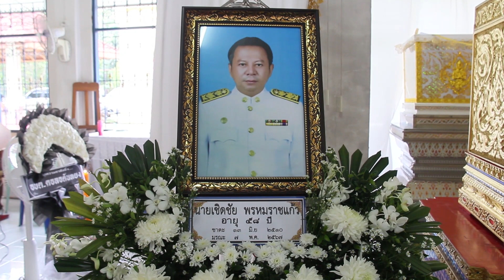9 5 67 พระบาทสมเด็จพระเจ้าอยู่หัว ทรงพระกรุณาโปรดเกล้าฯ พระราชทานน้ำหลวงอาบศพ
พระบาทสมเด็จพระเจ้าอยู่หัว ทรงพระกรุณาโปรดเกล้าฯ พระราชทานน้ำหลวงอาบศพ พร้อมเครื่องเกียรติยศประกอบศพ แก่นายเชิดชัย พรหมราชแก้ว ปลัด อบต.คอลอตันหยง ที่เสียชีวิตจากเหตุคนร้ายใช้อาวุธปืนยิงในพื้นที่จังหวัดปัตตานี
      วันนี้ (9 พฤษภาคม 2567) เวลาประมาณ 15.00 น. พระบาทสมเด็จพระเจ้าอยู่หัว ทรงพระกรุณาโปรดเกล้าโปรดกระหม่อมพระราชทานน้ำหลวงอาบศพ พร้อมด้วยเครื่องเกียรติยศประกอบศพ แก่นายเชิดชัย พรหมราชแก้ว ปลัด องค์การบริหารส่วนตำบลคอลอตันหยง สังกัดองค์การบริหารส่วนตำบลคอลอตันหยง อายุ 57 ปี ที่เสียชีวิตจากเหตุคนร้ายใช้อาวุธปืนยิง ณ บริเวณสนามฟุตบอล หมู่ที่ 2 ตำบลดาโต๊ะ อำเภอหนองจิก จังหวัดปัตตานี เมื่อวันที่ 7 พฤษภาคม 2567 ที่ผ่านมา
     โดยพิธีพระราชทานน้ำหลวงอาบศพ พร้อมด้วยเครื่องเกียรติยศประกอบศพ (หีบลายทองสลัก) นายเชิดชัย พรหมราชแก้ว จัดขึ้นอย่างสมเกียรติ โดยมี นายสมนึก พรหมเขียว ผู้ว่าราชการจังหวัดสงขลา เป็นประธานในพิธี พร้อมด้วยส่วนราชการ ญาติและประชาชนร่วมพิธีบรรยากาศเป็นไปด้วยความโศกเศร้า ณ วัดพุทธฤทธิ์วนาราม หมู่ที่ 5 บ้านไร่ ตำบลสะบ้าย้อย อำเภอสะบ้าย้อย จังหวัดสงขลา
     นายเชิดชัย พรหมราชแก้ว ในขณะที่ยังมีชีวิตอยู่ได้อุทิศตนทำคุณประโยชน์แก่ประเทศชาติ เป็นข้าราชการที่ดี ทั้งยังมีความจงรักภักดีต่อสถาบันชาติ ศาสนา พระมหากษัตริย์และพระราชวงศ์เสมอมา ทั้งนี้สำหรับพิธีบำเพ็ญกุศลสวดพระอภิธรรมศพ นายเชิดชัย พรหมราชปลัด จะมีไปจนถึงวันที่ 11 พฤษภาคม 2567 และในวันที่ 12 พฤษภาคม 2567 เวลา 14.30 น. ประกอบพิธีพระราชทานเพลิงศพ ณ เมรุวัดพุทธฤทธิ์วนาราม ตำบลสะบ้าย้อย อำเภอสะบ้าย้อย จังหวัดสงขลา
ณิชารีย์ หนูบุญ/ข่าว
ทีปรกร จันทร์ชนะ/ภาพ
9 พฤษภาคม 2567